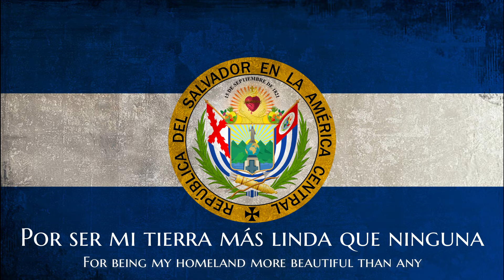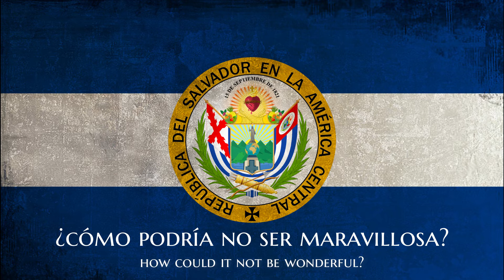Canción nacionalista salvadoreña: ¡Esta es la tierra de Nuestro Señor!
Hay varios puntos que deseo compartir sobre esta canción:

1. El nombre de la canción no está claro. Prácticamente es una de esas tantas inéditas que se encuentran en archivos históricos, la mayoría físicos y que raramente están por Internet. Hasta donde investigué, algunos le ponen un título y otros le ponen otro que no tiene nada que ver con el contenido, así que le puse el título que más se apegaba a la letra y más fácil de recordar.

2. Hay otra versión más corta y con letra diferente, pero en mariachi, interpretada por Mariachi Los Granaderos, igual de hermosa que vale la pena compartir (será más adelante, pero la logré encontrar).
3. Al parecer esta versión es del Trío Escobar Ancalmo grabada en 1980.

Dejaré la letra escrita porque, al no tener un título claro, es probable que se busque con trozos de la letra y esto facilita su hallazgo:

Por ser mi tierra más linda que ninguna
A ella le puso su nombre el Redentor
Pues Él quería que solo hubiera una
Para que el mundo llamara El Salvador

Ante las flores tan blancas del cafeto
Y las mujeres de todo Cuzcatlán
El sol se esconde en gesto de respeto
Porque tan lindas como ellas nunca habrán

No hay nación tan prodigiosa
Tan valiente como El Salvador
¿Cómo podría no ser maravillosa?
Si esta es la tierra de Nuestro Señor

Mi gran orgullo es ser salvadoreño
Y todo lo desdeño por este gran honor

Su capital es estuche de luceros
Su Alameda es alfombra de fulgor
Su Parque de Oro y los Planes de Renderos
Son nuestro bello y mágico mirador

Soy Salvador el pequeño pulgarcito
Que allá en el istmo probó su heroicidad
Cuando Matías Delgado lanzó el grito
Y a Centroamérica dio la libertad